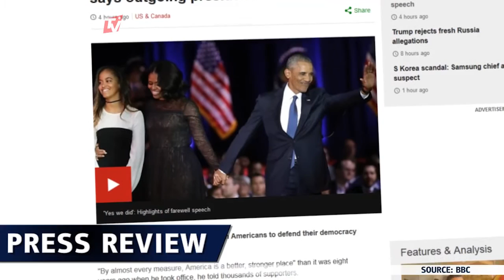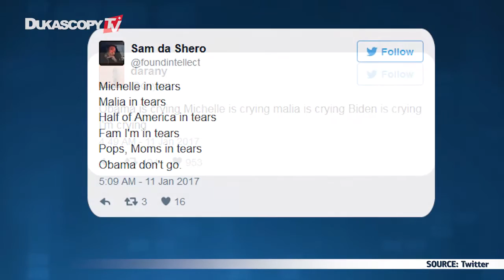O adeus de Obama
Barack Obama fez seu último discurso como presidente em Chicago na terça-feira à noite, pedindo aos americanos que defendessem sua democracia. Cerca de 18 mil pessoas participaram do discurso de despedida no maior centro de convenções da América do Norte, o McCormick Place, o mesmo local usado para o discurso de vitória de Obama em 2012.